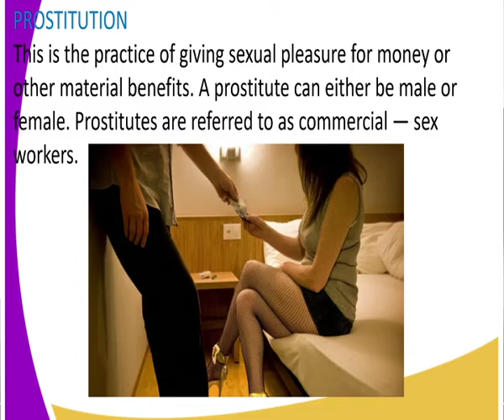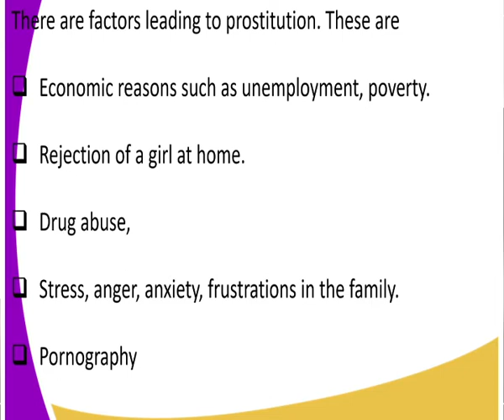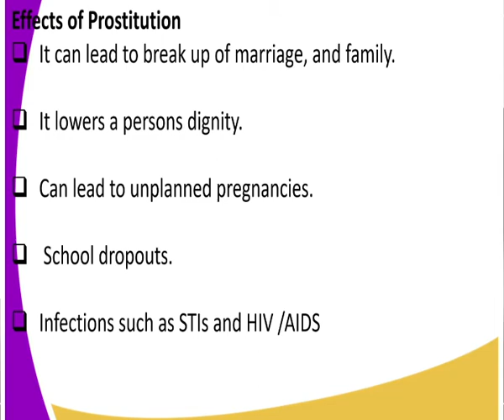C R E form 4, irresponsible sexual behaviour, prosititutionslesson 10